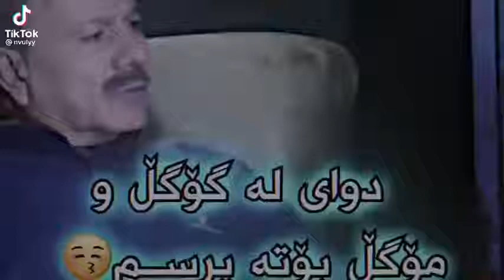charxoo falak bazme gogle